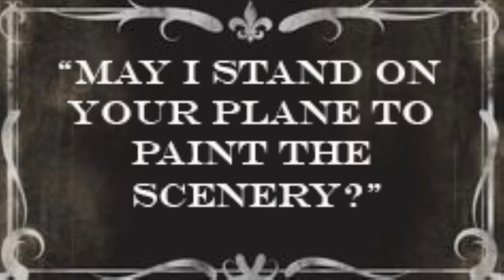GISH 2019 ITEM 66 WING WALKER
UPDATE TIME INCREASED: (UP TO 60 SECONDS.) Plane air painting: A wing-walker on a biplane, painting a picture on a canvas of the landscape from their point of view. Show us the painting as it's happening, and then the completed painting being held by the wing-walker.